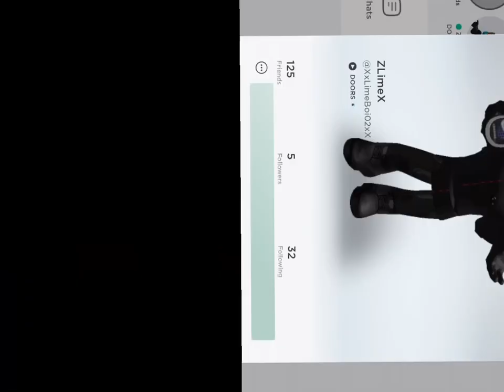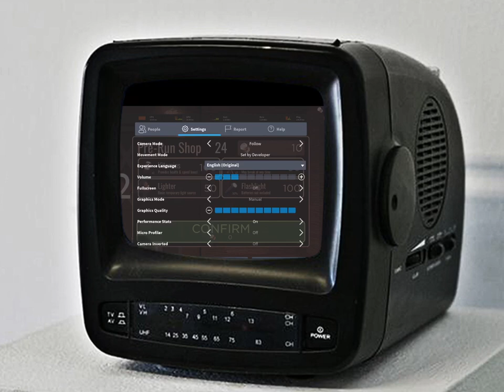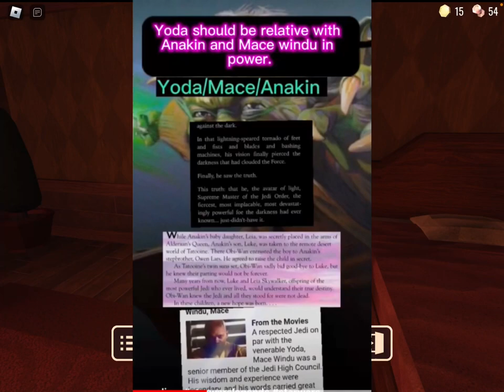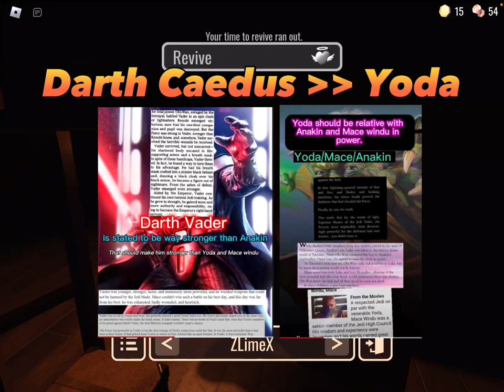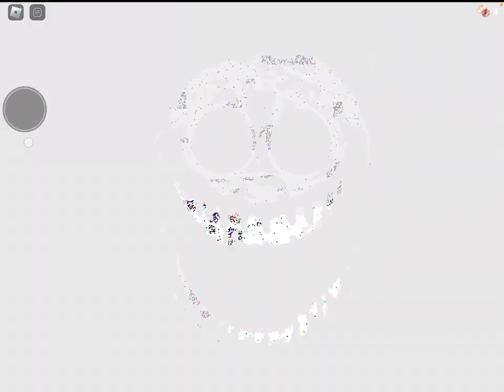Roblox Doors. Horror game With Emil and Elis. #19:15 = 21:24 = Darth Caedus vs yoda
We play a Roblox Horror game with Emil and Elis.
We talked about tings and there is a section of the video when I discuss Darth Caedus VS Yoda.